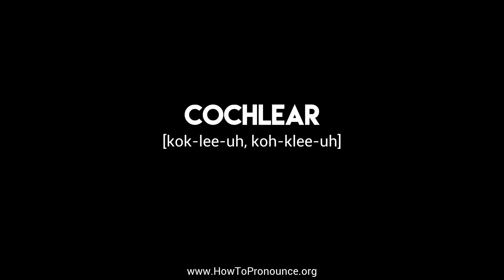How to Pronounce "cochlear"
Learn the proper pronunciation of "cochlear"